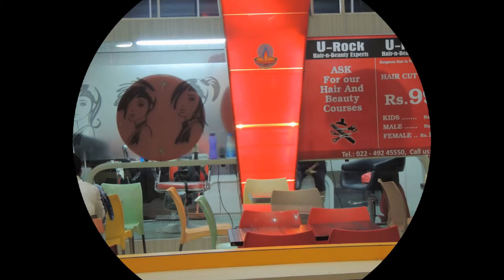men's parlour in thane west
The best Ladies hair salon & Men's Classic barber shop In Thane West,
FOR MEN BEST IN
HAIRCUT.COLORING.FACIAL.BEARD.TRIM.